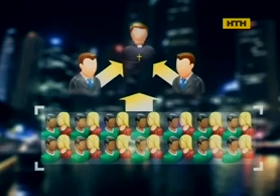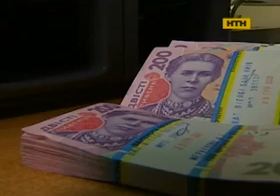Секты и насилие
Пастор Николай Иващенко, обвиняемый в педофилии, до сих пор на свободе. Подробности на сайте